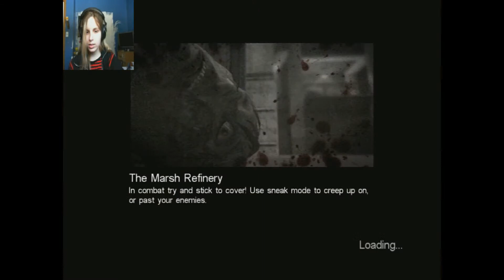Maisie Plays Call of Cthulu Part 29.....Super Steam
No, no not the gaming program
Actual steam. LIKE THE KIND THAT KILLS YOU